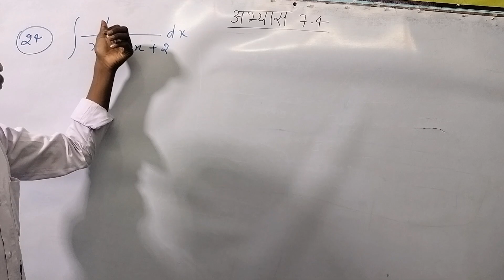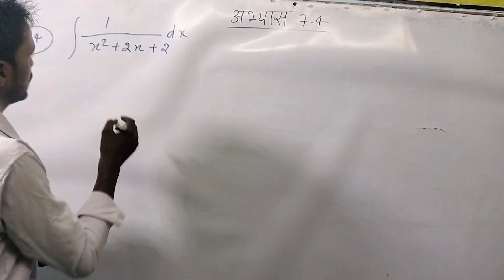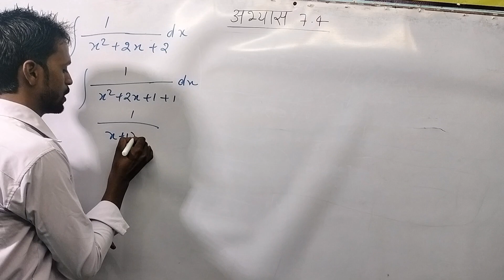समाकलन class 12th Excercise 7.4_question_24 || Integration class 12th || integration_akshay_sir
Hi friends I am Akshay Rajput and you will find videos related to studies on my channel. I love studying and I am sharing all my experiences with you.
UPSC (Union Public Service Commission):
UPSC syllabus
Previous year UPSC question papers
UPSC eligibility criteria
UPSC exam dates
UPPSC (Uttar Pradesh Public Service Commission):
UPPSC syllabus
UPPSC exam pattern
UPPSC previous year question papers
UPPSC preparation strategy
UPPSC eligibility criteria
UPPSC exam schedule
BPSC (Bihar Public Service Commission):
BPSC syllabus
BPSC preparation materials
BPSC eligibility criteria
BPSC exam dates
SSC GD (Staff Selection Commission - General Duty):
SSC GD preparation books
SSC GD eligibility criteria
SSC GD exam schedule
SSC CGL (Staff Selection Commission - Combined Graduate Level):
SSC CGL eligibility criteria
SSC CGL exam dates
Uttar Pradesh Police Recruitment (UP Police):
UP Police exam syllabus
UP Police preparation tips
UP Police eligibility criteria
UP Police exam schedule
CTET (Central Teacher Eligibility Test):
CTET syllabus
CTET exam pattern
CTET previous year question papers
CTET preparation materials
CTET eligibility criteria
CTET exam dates
UPTET (Uttar Pradesh Teacher Eligibility Test):
UPTET syllabus
UPTET exam pattern
UPTET previous year question papers
UPTET preparation strategy
UPTET eligibility criteria
UPTET exam schedule